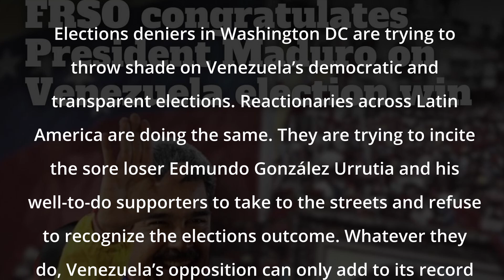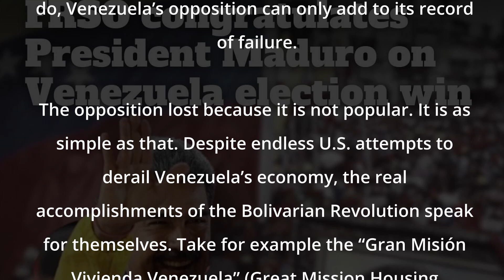FRSO Congratulates President Maduro on Venezuela Election Win Statement by FRSO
FRSO | Freedom Road Socialist Organization

Freedom Road Socialist Organization (FRSO) is a national organization of revolutionaries fighting for socialism in the United States. Our home is in the working class.

 🄯 Fight Back! News: GFDL 1.3, CC-BY-SA 4.0, FAL 1.3